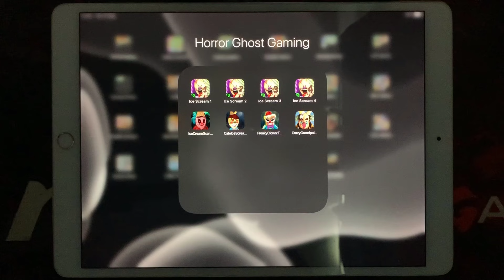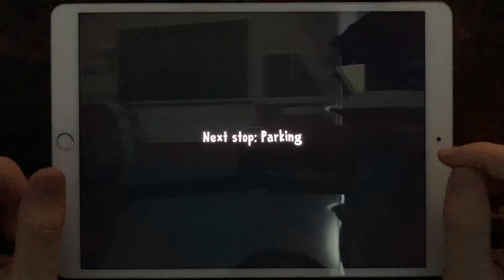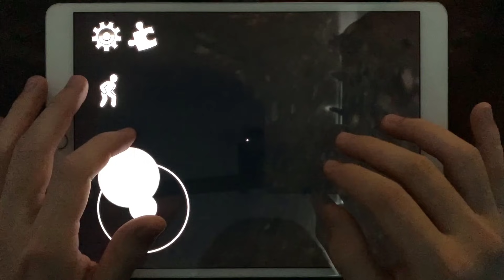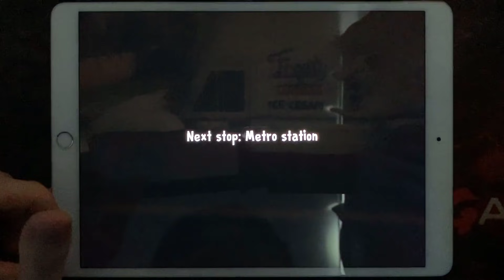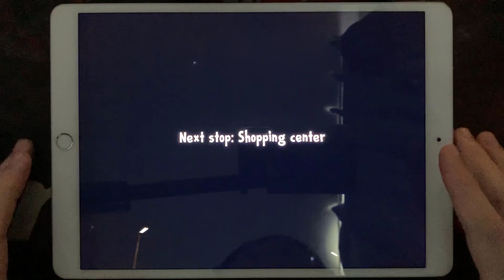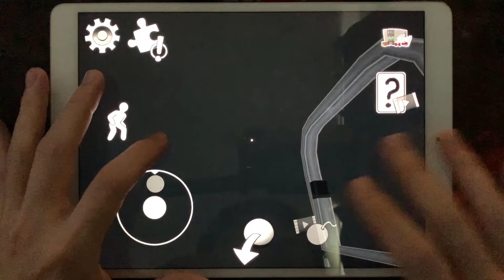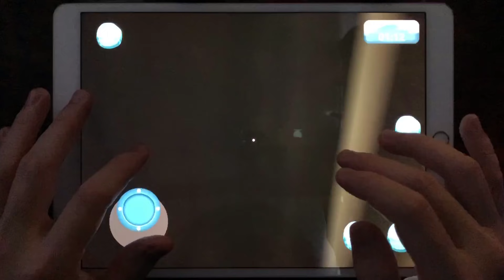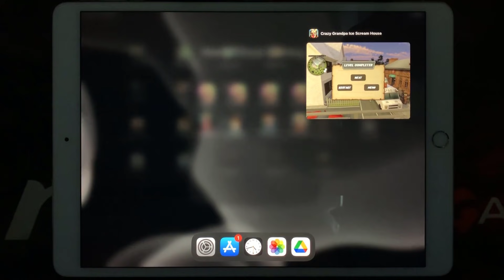Ice Scream 1, Ice Scream 2, Ice Scream 3, Ice Scream 4, Ice Scream Scary Neighbor, Cafe Ice Scream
Ice Scream 1,Ice Scream 2,Ice Scream 3,Ice Scream 4,Ice Scream Scary Neighbor,Cafe Ice Scream,Freaky Clown Town Mystery,Crazy Granpd Ice Scream